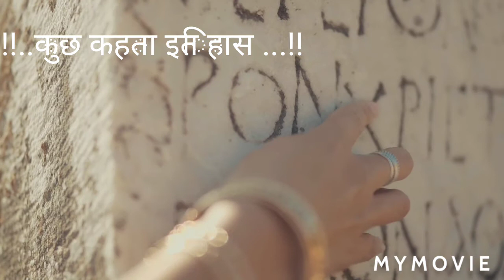इतिहास के अनसुने पन्ने...!!!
History say Something.
Remember Something.